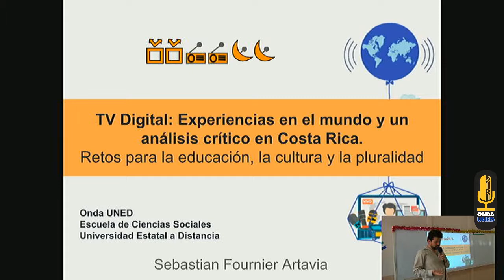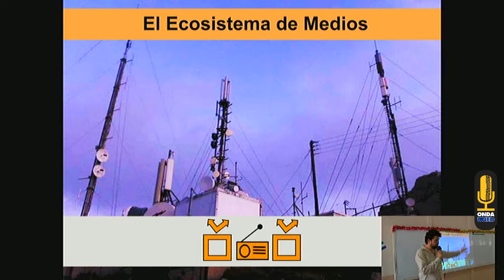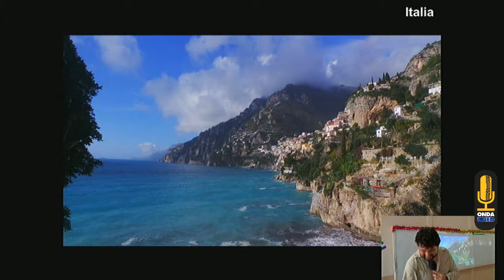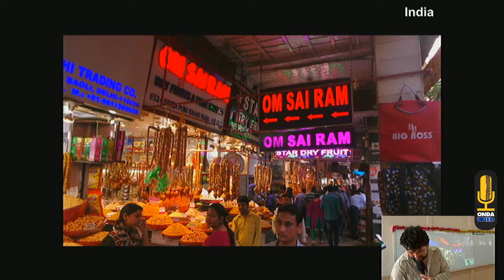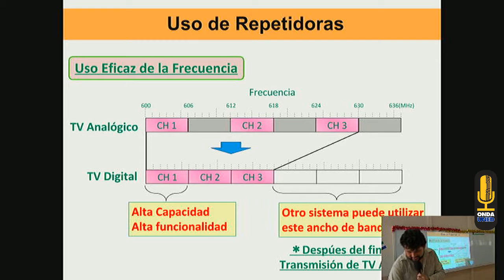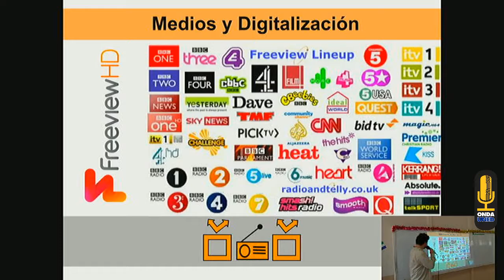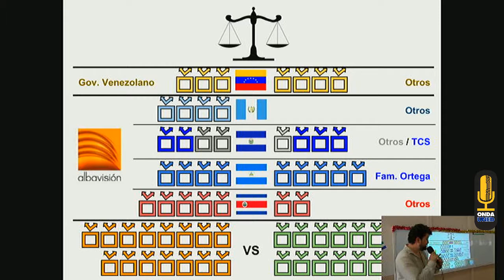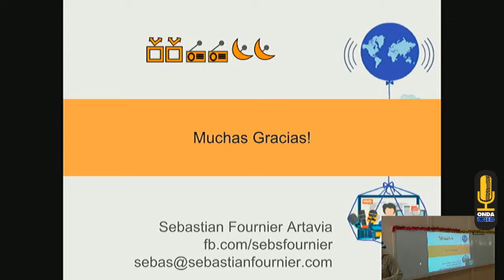TV Digital: Experiencias en el mundo y un análisis en Costa Rica. Sebastián Fournier. UNED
TV Digital: Experiencias en el mundo y un análisis crítico en Costa Rica. Retos para la educación, la cultura y la pluralidad Sebastián Fournier Artavia. UNED

XIX Congreso de Ciencia Tecnología y Sociedad   Viernes Bloque 1   3